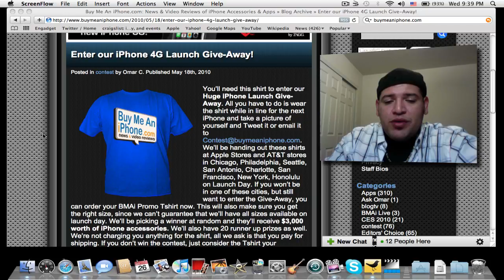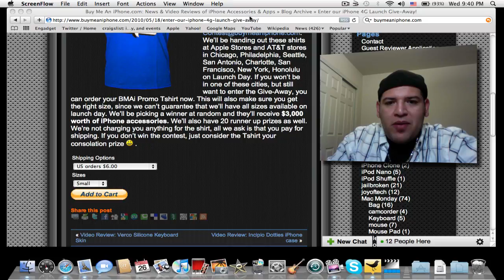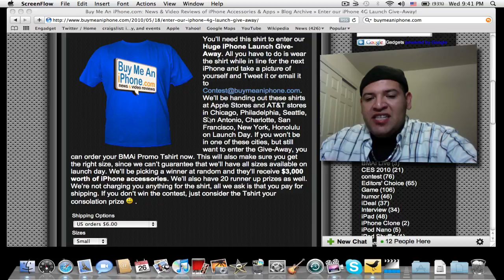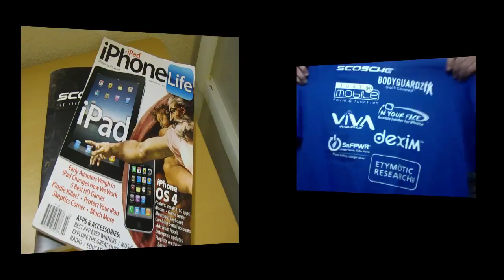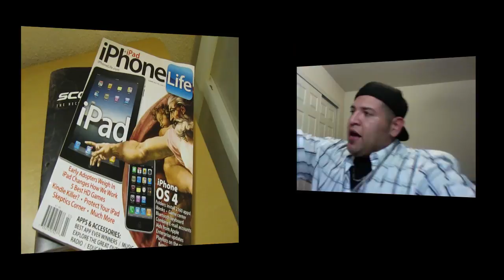BMAi Huge iPhone 4G Launch Contest